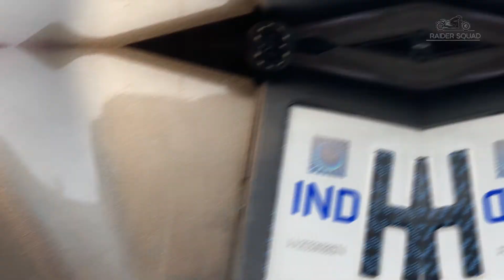Goldsun better then go far ? Car Carrier Installation on Ertiga | Car roof carrier | Ertiga modified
hi friends in this video we have new ertiga and we installed goldsun grey colour carrier abs quality